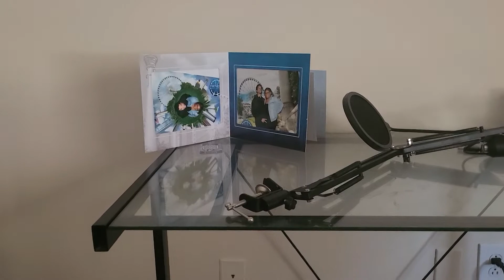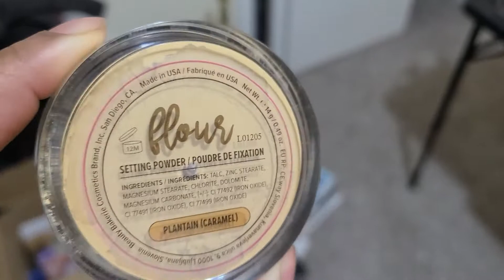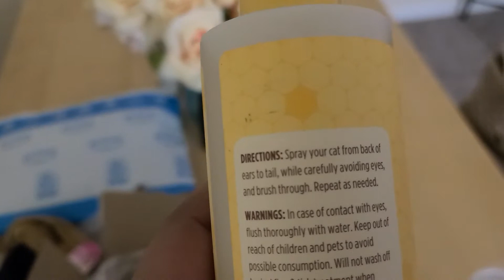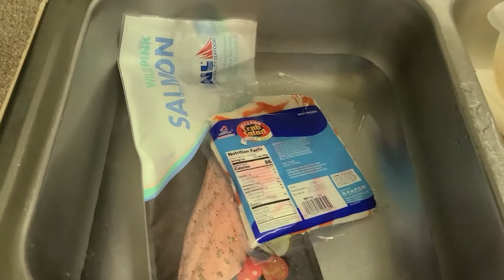Vlog 39: I'M BACK !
Welcome to my weekly vlog where I give you a glimpse into my random corner of the world. We discuss everything from makeup, to drag,  to fashion, to nerd things, to musicals,  to higher education and whatever else pops up

The Socials
toolighttobeanebony - organic_yellabone_makeup - esquaredreviews
ebszlikewhoa
2light2beebony

Tech Stuff
Filmora

Music
Pop Shit by MilliGotWaves